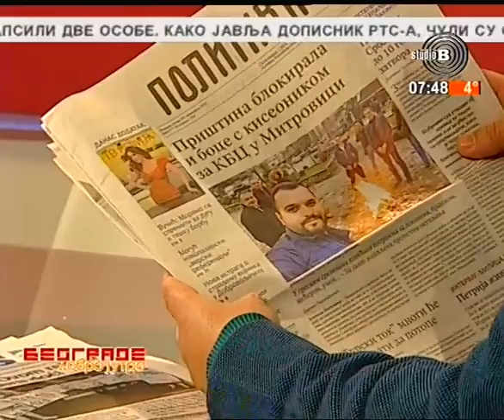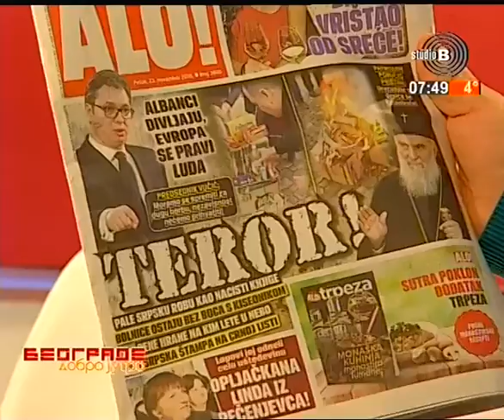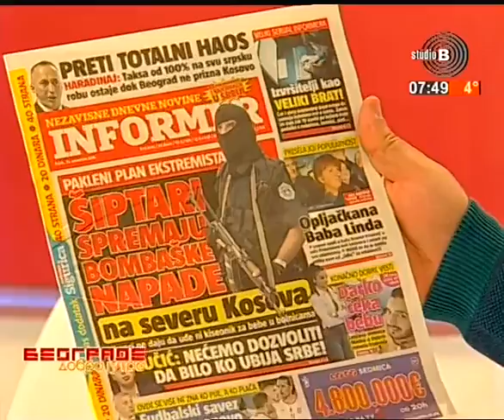Beogradsko prelistavanje StB [23.11.2018.]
Voditelj - Aleksandar Simić